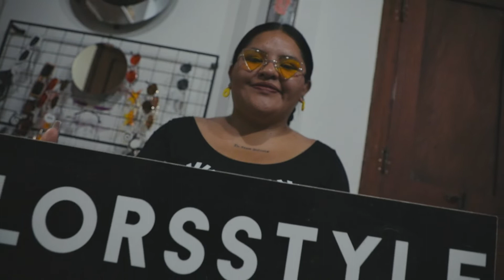Un café con LORS - ALWA BOLIVIA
Ahora sí!!! Arrancamos con todo esta nueva temporada de UncaféconLORS
Y esta vez con una invitada desde El Alto, La Paz! Conózcanla un poco más y contágiense de su pasión  por la música.